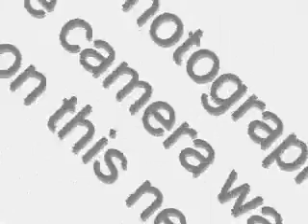The New Chin Spin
Two chinchillas who have never had a wheel get their first ChinSpin.  This is a very safe, well-built wheel from Quality Cages.